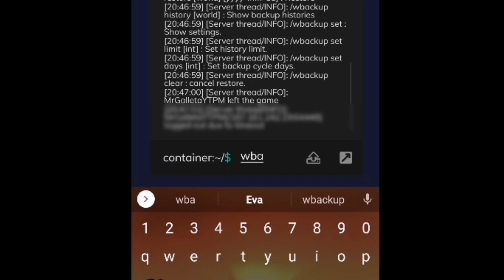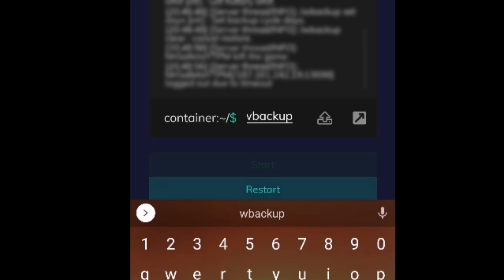Plugin | WorldBackup for PocketMine-MP | 3.0.0 | BACKUP WORLDS | DOWNLOAD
¿20 LIKES FOR MORE PLUGINS?❤️

► Plugin Name: WorldBackup
► Plugin Author: jhelom
► Plugin Version: 1.1
► Plugin API: 3.X.X

HELP ME REACH THESE GOALS BY SHARING THIS CHANNEL!!